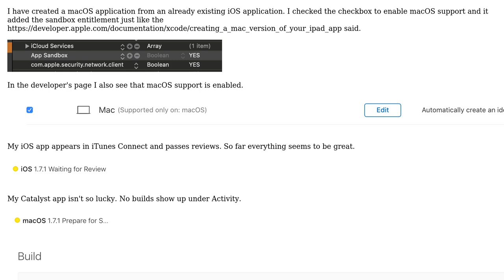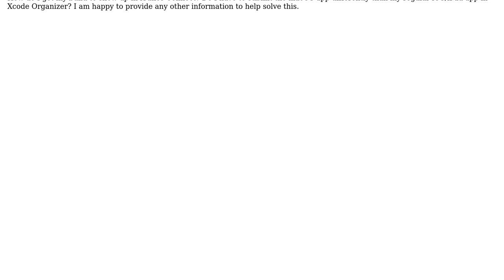macOS Catalyst Application not showing up in iTunes/App Store Connect Build Options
With thanks & praise to God, and with thanks to the many people who have made this project possible! You are responsible for your own actions.